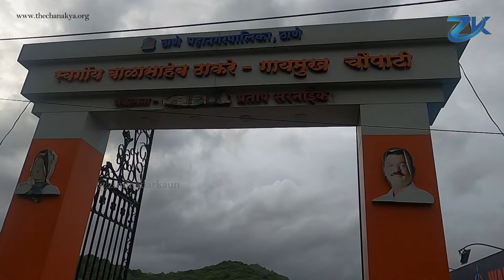विधायक प्रताप सरनाईक, जनता या टीएमसी - गलती किसकी? MLA Pratap Sarnaik, the Public, or TMC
The Chanakya is a blend of young progressive and industry seasoned experts,  creating fearless  content. Our strength is" Revealing The Truth".

Our Shows:
Crime Kahani leveraging information from the police, the media, and the victims, we highlight the society's most heinous crimes.

Zimmedar Kaun bring an awareness among citizens and government about their rights and duties.

Anokhe Kisse is a programme where notable individuals share one amusing personal experience with viewers.